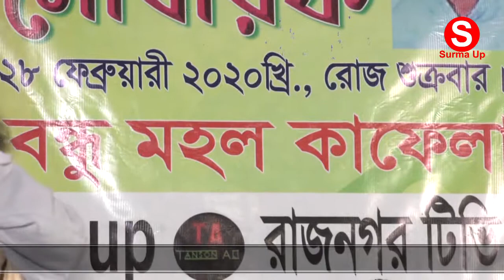কুকিলা দিছনারে জ্বালা গান শিল্পী বাউল ফকির আব্দুল গনি মিয় surmaup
কুকিলা_দিছনারে_জ্বালা_গান_শিল্পী_বাউল_ফকির_আব্দুল_গনি_মিয়_surmaup দুই_দিনের_নাইয়রী_তুমি_গান_শিল্পী_বাউল_কারী_তাজউদ্দীন_গীতিকার_জয়নাল_আবেদীন_surmaup মাতা_পিতার_খেদমত_গান_শিল্পী_বাউল_ক্বারী_তাজউদ্দীন_গীতিকার_জয়নাল_আবেদীন_Surmaup জানলে_আগে_এমন_পিরিত_জাছিলেও_করতাম_না_শিল্পী_বাউল_ক্বারী_তাজউদ্দীন_গীতিকার_জয়নাল_আবেদীন ৷৷ গানের লিং দেওয়া আছে দেখে নিবেন ধন্যবাদ প্রিয় ভিয়ার্চ💛💛💛💛